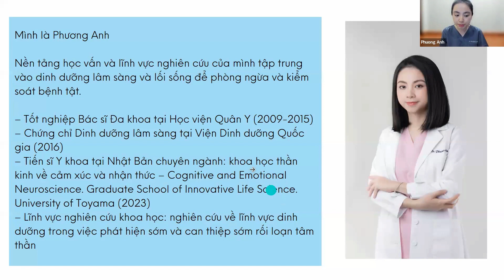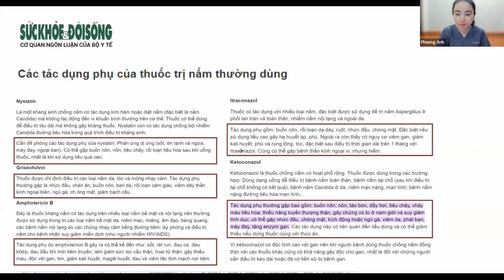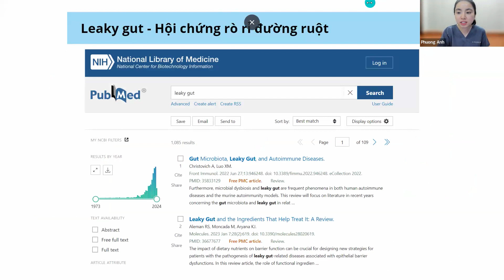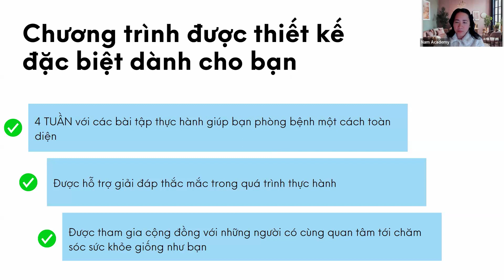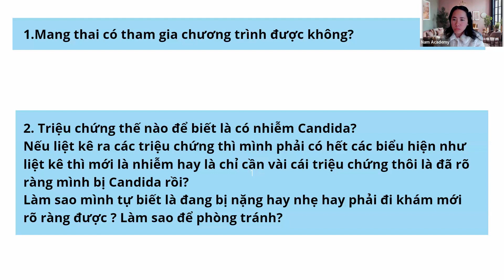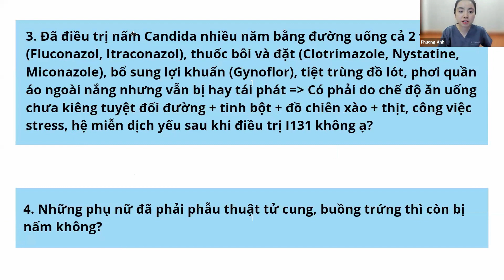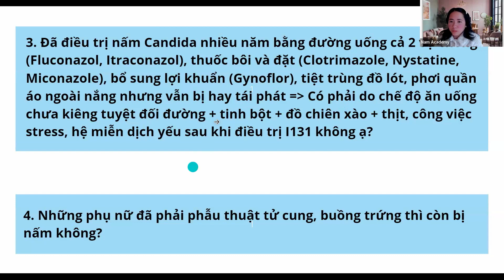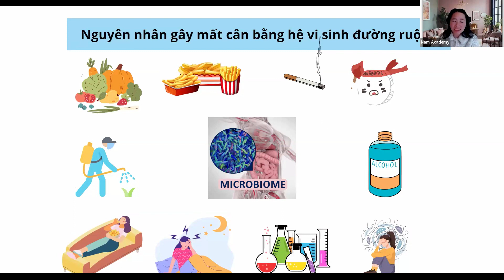Cách điều trị nấm Candida. Giải pháp toàn diện cho Candida và Leaky Gut| Tiến Sĩ, Bác Sĩ Phương Anh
🟣 TÀI NGUYÊN

🟣 Mỗi tháng mình sẽ dành 3 buổi Coaching 1:1 với mức phí chỉ 490K (mức phí bình thường là 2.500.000 VND) cho riêng độc giả của mình.

🟣  CÁC KHÓA HỌC ĐANG MỞ
✅ Tìm Về Bình An:
+ Xem giới thiệu về nội dung chương trình
✅ Chữa lành eczema, chàm, viêm da cơ địa bằng dinh dưỡng